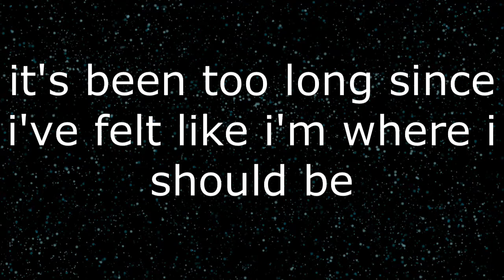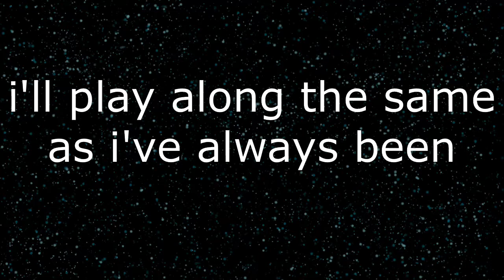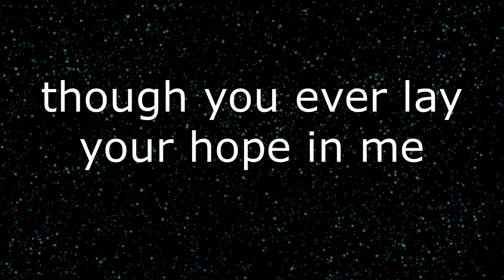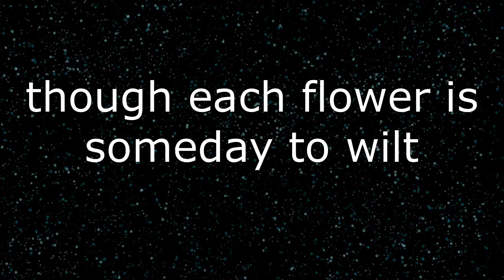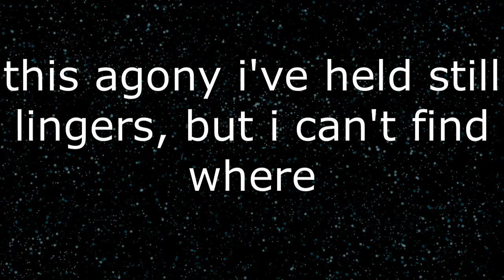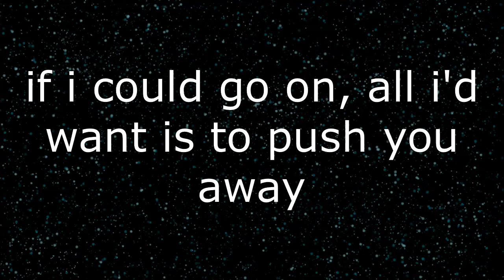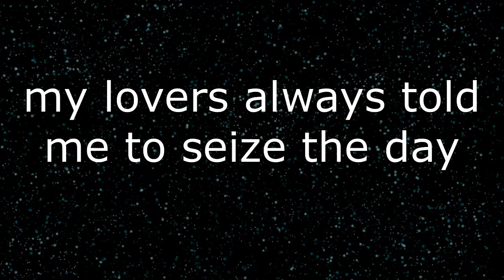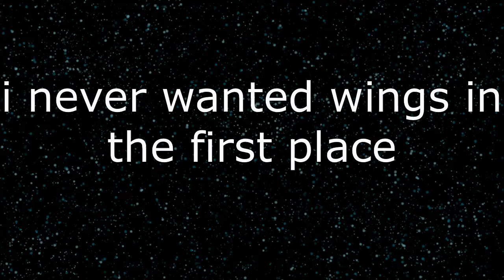hourglass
there's three entire voice cracks in this but i CANNOT record this thing again, i'm so sorry.
honestly this is one of my favourite songs i've written. it's really heavily based on vanitas from the case study of vanitas, and the rest is just projection. i wrote it something around a year ago as an attempt to kinda play around with different themes surrounding death, and i'm glad i tweaked some lines that bugged me.

LYRICS

a time where i could float again
it's been too long since i've felt like i'm where i should be
i'll play along the same as i've always been
but don't hold your breath

this candle of mine won't flicker on
i try to stay withdrawn, though you ever lay your hope in me
i'd give it all to see another dawn
i'll hold my breath for now
i'll hold my breath

my lovers always told me to seize the day
though each flower is someday to wilt
my friends have always told me i'm here to stay
wherever i'm to hide this
i'll never find the life i longed for
i never wanted wings in the first place
how do i break this hourglass?

whispering these words won't make them easier to bear
it's time for me to repay that favour to you
someone like me isn't meant for you
this agony i've held still lingers, but i can't find where
i hope i can keep it locked up there
cause it wouldn't be fair to you
if i could go on, all i'd want is to push you away
no, i'm meant to fly away someday
i wish i could hate you

i hope that i could leave my mark
am i meant to leave it here, with the ones i'd sworn to never love?
there won't be any smoke if there's never a spark
i don't want this to end just yet
no, i don't want this to end just yet